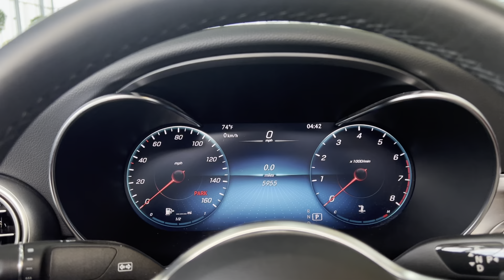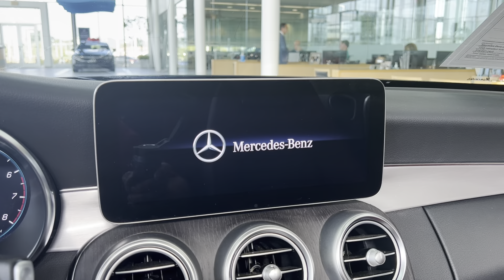2021 Mercedes-Benz C300A4￼matic Black with Cranberry Leather and matching Cranberry Soft top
MERCEDES-BENZ OF ST. LOUIS
1048 HAMPTON AVENUE
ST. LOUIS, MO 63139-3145